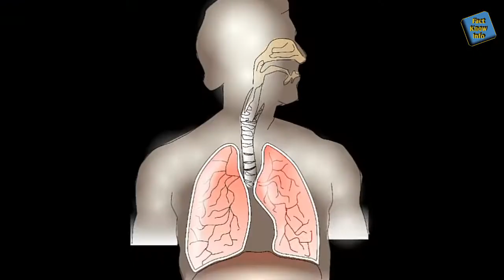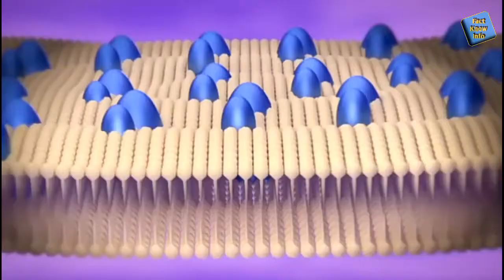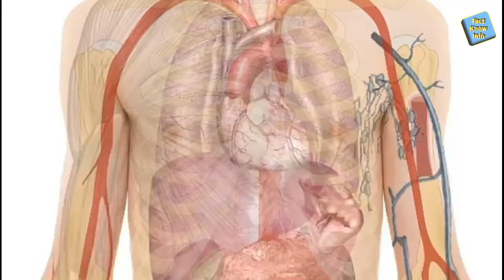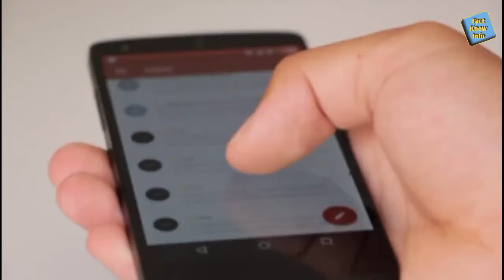कैसे लेता है जान Corona Virus | Symptoms of COVID-19 | 2019-nCoV | HOW CORONAVIRUS KILLS | FKI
कैसे लेता है जान Corona Virus | Symptoms of COVID-19 | 2019-nCoV | FKI | HOW CORONAVIRUS KILLS

Friends, The coronavirus epidemic has spread in our world. And it is so dangerous that so far it has killed more than 5000 people worldwide and it has spread to 6 continents of the world. This corona virus is spread from Hubei province of China. More than 1000 people have been infected by it so far, and it is spreading rapidly, and the most interesting thing is that this corona virus is not yet treated, there is no vaccine or medicine. .

Friends, We must stop this corona virus from spreading to the world. But before that you should know what is this corona virus, why is it, how is it, when is it from, where is it from and how is it most important to avoid it.

So guys, I have created a Sapcial Playlist for you on Coronavirus on your channel FactKnowInfo [FKI] [2019-nCOV | Corona Virus | FactKnowInfo | FKI and on this playlist you will get to know all these facts, knowledge and information related to coronovirus.

This is the 3rd video of this playlist [2019-nCOV | Corona Virus | FactKnowInfo | FKI : - कैसे लेता है जान Corona Virus | Symptoms of COVID-19 | 2019-nCoV | FKI

Background Music__
In this is video used the NCS Music..

दोस्तो मैं आपके लिऐ इस channel पर Science, Maths, Historical, Philosophical, Motivational, Technology and Mysterious topic पर Best Interesting FACTS, KNOWLEDGE & INFORMATION वाली videos बनाता हुँ |

फैक्टनोइन्फो